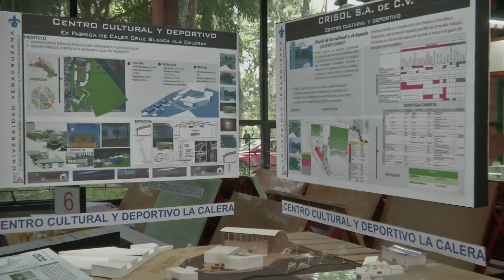Alumnos de arquitectura presentan proyecto para mejorar imagen urbana de Banderilla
La Facultad de Arquitectura de la Universidad Veracruzana presentó 15 proyectos al Ayuntamiento de Banderilla para mejorar la imagen urbana y  promover el turismo.